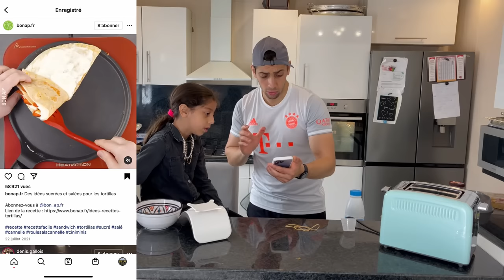INSTAGRAM CONTROLE NOS VIE PENDANT 24 H ! 😱😭 ( c'est trop bien)